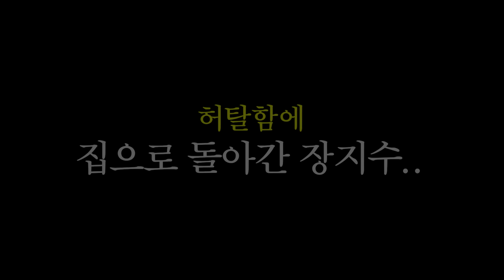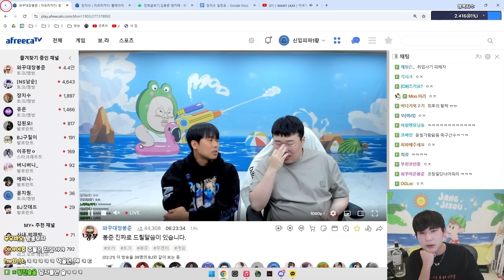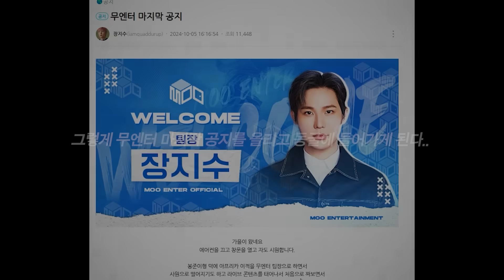무엔터 해체 됐습니다...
1월에 이적해서 같이 세월을 보내온 무엔터...
10월을 마지막으로 무엔터 해체 했습니다.
너무 재밌었고 앞으로 새로운거 잘 한번 해보겠습니다
그동안 무엔터 사랑해주셔서 감사합니다!